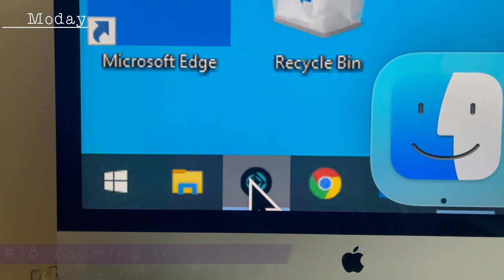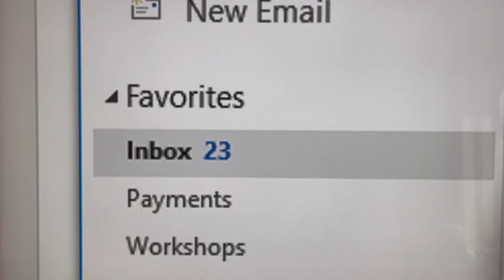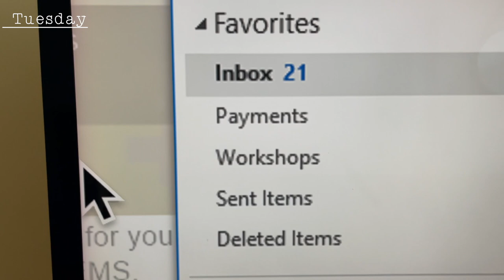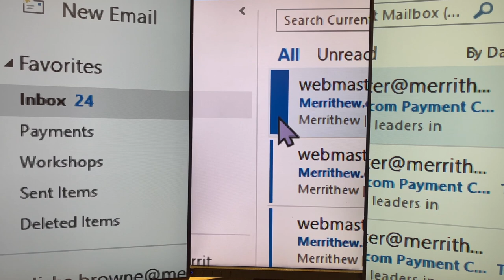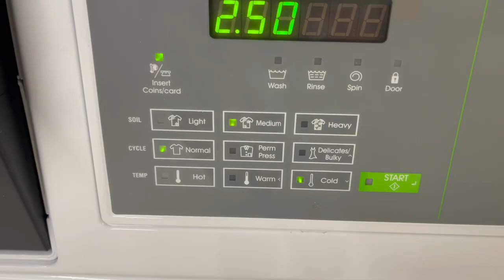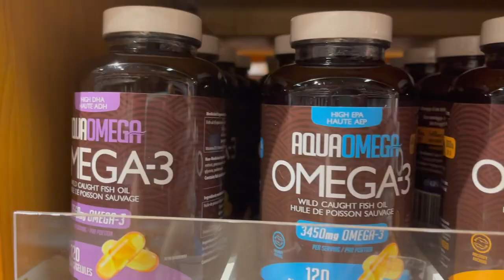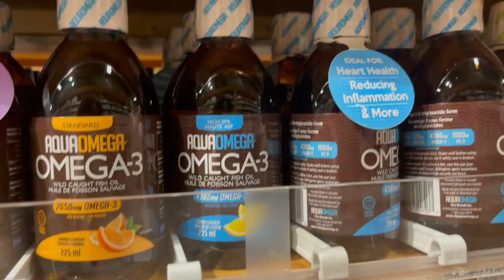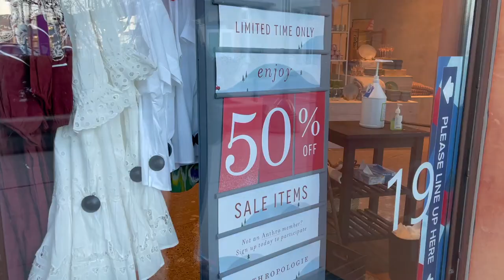Weekly VLOG | Toronto Reopen, The Queen's Gambit & Handstands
This weekly vlog starts off quiet but picks up.  what's yur favourite moment?